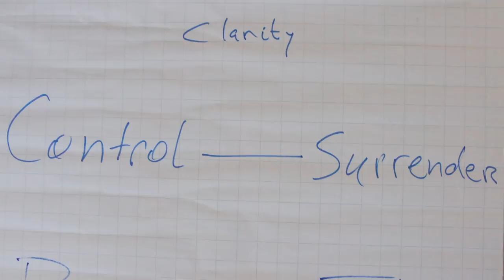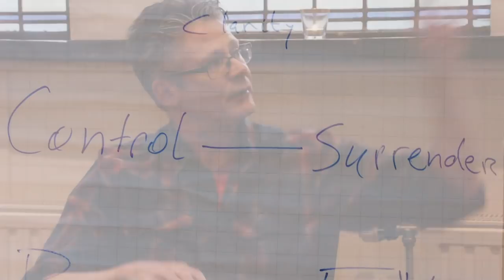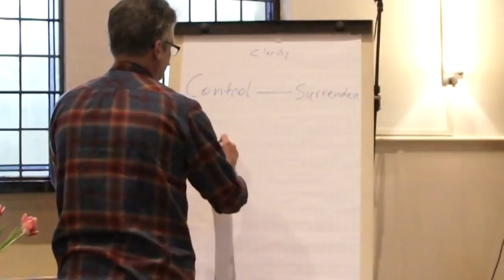Satsang Drieluik 25/1/'20 #4 - Over interesse & intuïtie, en: van kanker val je lekker af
Online HL Satsang op 7 & 21 juni! Tip: kijk niet louter video's, mijn boeken zijn er om een reden. video over: Hoog-sensitiveit, zaadjes planten en niet hechten aan het resultaat, teveel gericht zijn op anderen, ---Vind je het echt helemaal tof dat dit materiaal zomaar gratis en reclamevrij beschikbaar is?
Doneren mag! Zeker nu ik nauwelijks inkomsten heb... door corona annuleringen IBAN NL88INGB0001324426 BIC INGBNL2A t.n.v. H. Laurentius te Heijen -- (wo)man up! versus slachtoffer modus, interesse en leren, Brian Eno (complexity theory), intuïtie (snel en langzaam) and contra-intuïtieve zaken, algoritmes, relaties, bewegen, van kanker wordt je lekker slank... (soory als je geen gevoel voor ironie hebt.